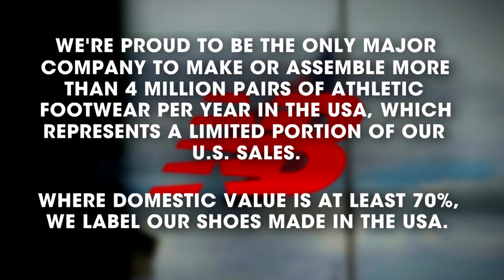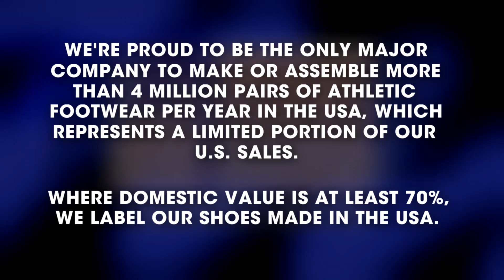Giovanni Roots of Craftmanship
Giovanni Decunto artist, testimonial for New Balance video.